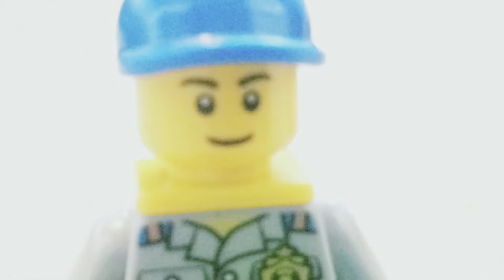Predator’s Gold - Part II: Survival (A Lego Stop-Motion Series)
The darkness is fuelling and the terror of the revolution will soon begin.

Cast:

Erik Hellström

Marco Verde

Noel Schmidt

Gavin Grayson

Darius Allen

The Revolutionist/Malcolm Ezra

Directed by Muesli Fox

MuesliFoxEntertainment

A Muesli Fox Original Animated Series

The following motion picture contains mature and inappropriate content for younger viewers.

T. Moderate violence, threat, bloody violence, strong language, gore